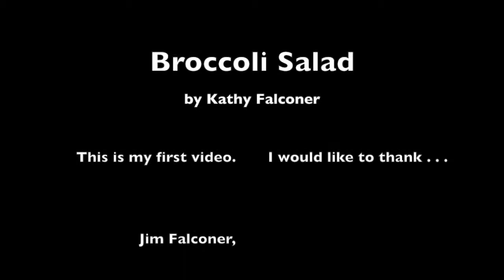Chopping Broccoli movie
Broccoli Salad in the making.